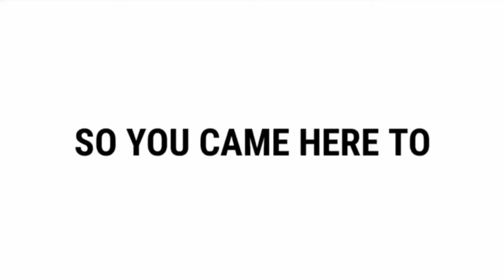Secret Channel Revealed